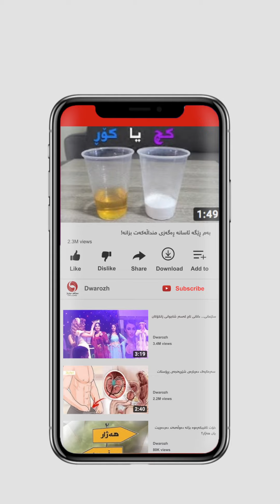سێبه‌ری سه‌ددام حسێن